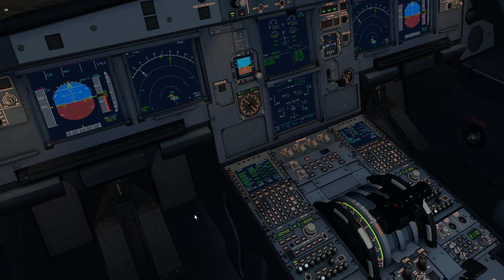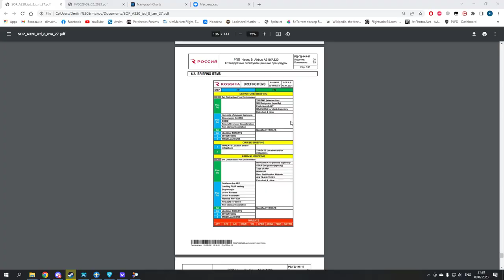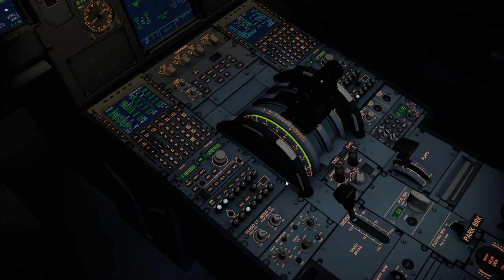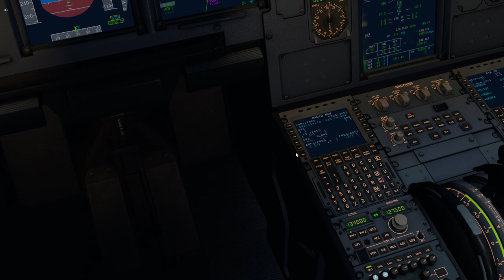[XP11] Airbus A319 Shared Cockpit departure out of UUWW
Departing Vnukovo on a nice evening. CM1 is PM, CM2 is PF.